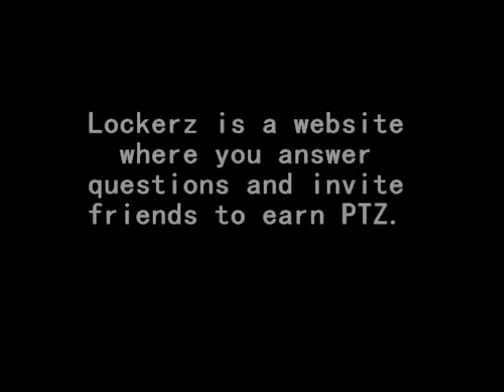110% Free stuff on the internet!!!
OBS! MY BAD!! i was wrong! GTA IV doesnt cost 150 PTZ! if i bought it for CASH i would get 150PTZ! But u can still buy other stuff from here for only PTZ :)